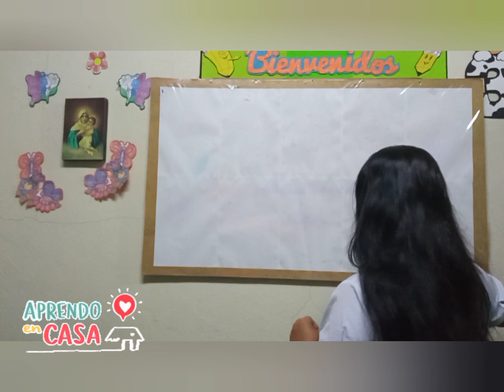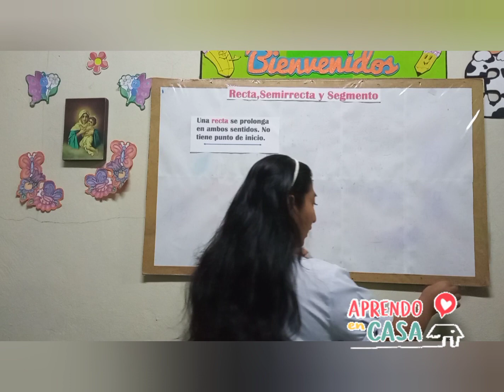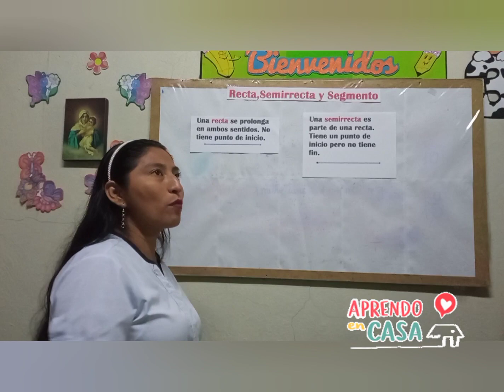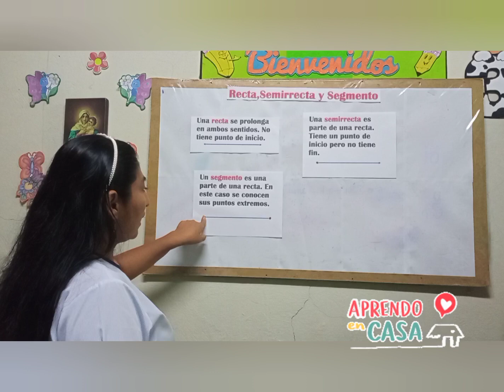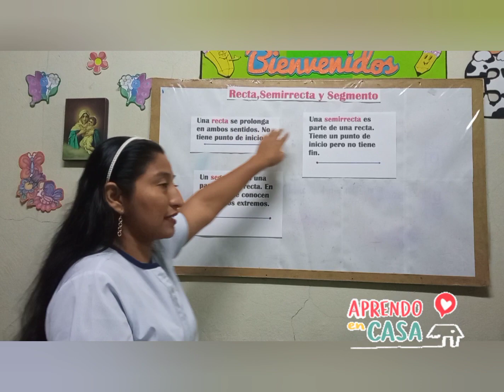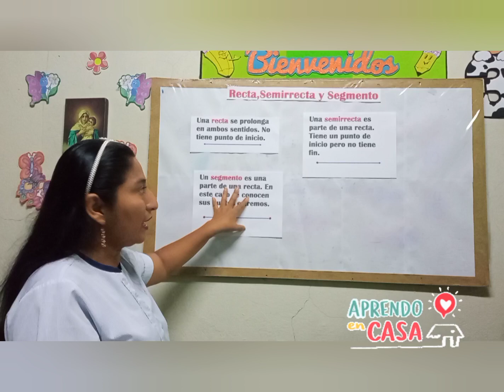recta, semirrecta y segmento